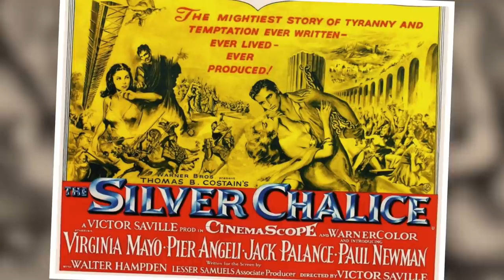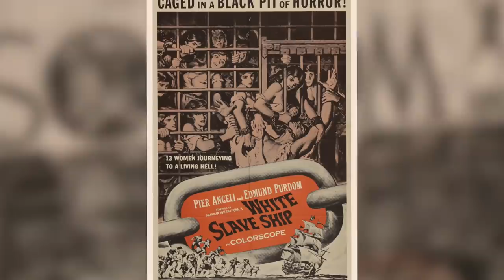Who Is Pier Angeli And Why You Need To See This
Pier Angeli wasn’t anything like she appeared on the screen. Her early career was successful, but by the age of 30, she was lonely, desperate, broke, and even suffering from many illnesses. Not to mention that motion pictures always ignored her. Let’s take a look at the sad life of this amazing actress.

This particular video is about: Who Is Pier Angeli And Why You Need To See This